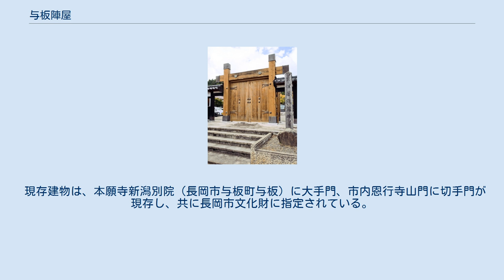与板陣屋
与板（與板）陣屋（よいたじんや）はかつて越後国三島郡与板（現新潟県長岡市与板町与板甲）に所在した陣屋。
与板藩の藩庁で後に与板藩が城主格となったため与板（與板）城（よいたじょう）とも呼ばれる。
 寛永11年（1634年）、越後長岡藩主牧野忠成の次男、康成が1万石を分知されて与板藩を立藩し、藩庁として陣屋を築いたのが始まりである。
当初、陣屋は南側の信濃川に近い神社のある辺りに所在した。
 元禄15年（1702年）、牧野氏が信濃国小諸藩に転封になると一時天領となる。
その後宝永2年（1705年）に遠江国掛川藩より、井伊直矩が入封した。
文化元年（1804年）、井伊直朗の時に城主格となり、その後築城を始め、文政6年（1823年）に完成した。
 慶応4年（1868年）戊辰戦争の際、藩主井伊直安は早々に新政府軍についた宗家彦根藩にならって新政府軍に恭順した。
これに対し、奥羽越列藩同盟軍は「勤皇の与板藩」を攻撃するため、地蔵堂（現・新潟県燕市地蔵堂）、大川津（現・同市大川津）から与板へ進撃した。
与板藩兵と同盟軍との間で激戦が展開された。
5月28日戦火で与板城が焼失したが、大手門（搦手門）・切手門の焼失は免れた。
 陣屋跡は与板ふれあい交流センターや一般住宅等となり遺構は存在しないが（それ以前は与板警察署が所在していた）、『与板藩城館跡』の石碑が建立され冠木門が復元されている。
 現存建物は、本願寺新潟別院（長岡市与板町与板）に大手門、市内恩行寺山門に切手門が現存し、共に長岡市文化財に指定されている。